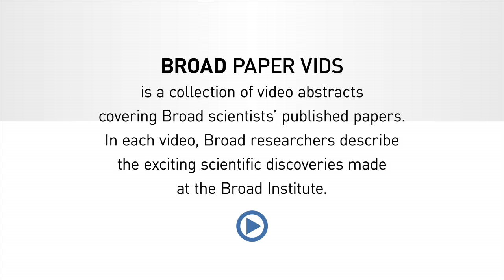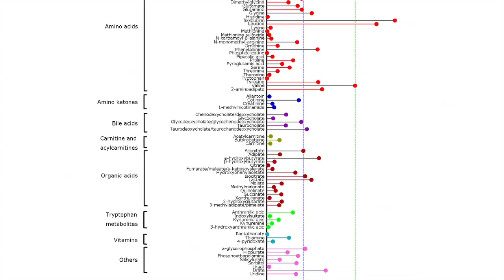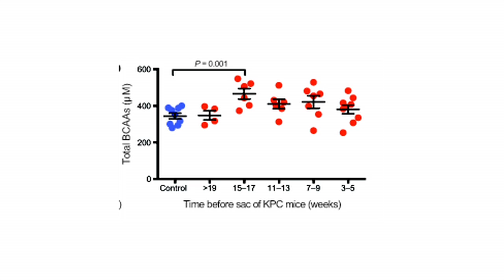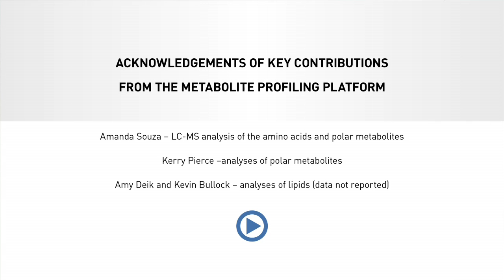Broad Paper Vids: Metabolic changes signal early development of pancreatic cancer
Pancreatic cancer is the tenth most common cancer in the United States, but the fourth most common cause of cancer death. This disparity is due, in part, to the disease’s elusive nature. Because the pancreas is located deep in the abdomen, symptoms often present only after cancer has spread to other places in the body. But this week, a team of researchers from the Broad, Dana-Farber Cancer Institute, MIT, and elsewhere reported the discovery of metabolic changes that indicate early development of the disease.

Although the mechanism linking the metabolic change to the cancer remains to be determined, the finding, which was published in Nature Medicine, is expected to spur new strategies for the early detection of pancreatic tumors.

In this edition of Broad Paper Vids, Clary Clish, co-first author of the paper and director of the Broad’s Metabolite Profiling Platform, discusses the project’s origins, findings, and next steps.

About Broad Paper Vids: Broad Paper Vid is a collection of video abstracts covering Broad scientists' published papers. In each video, Broad researchers describe the exciting scientific discoveries made at the Broad Institute.